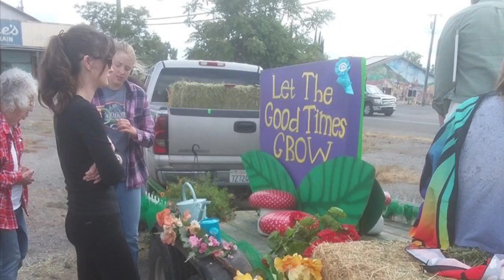Glenn County Fair Parade 2019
Thank you to all of our volunteers who helped out this year!